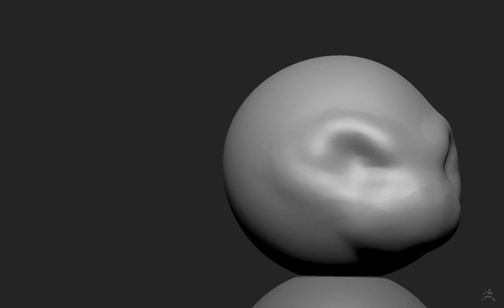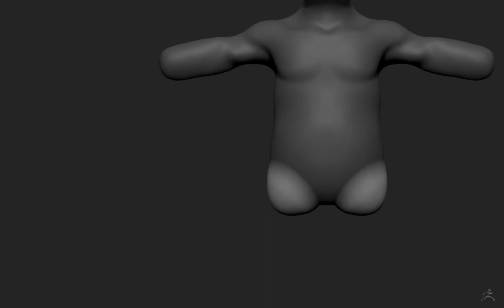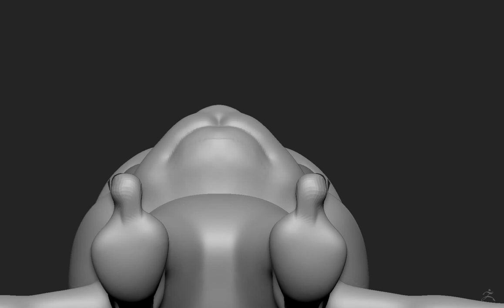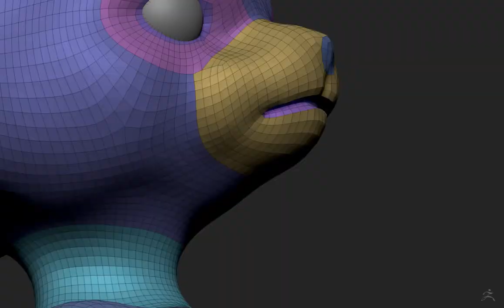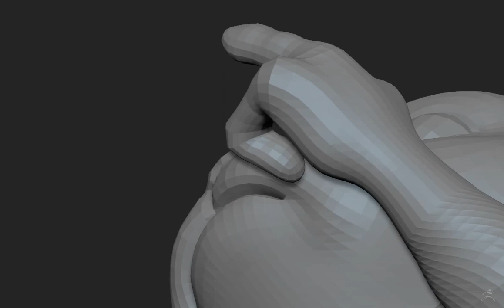Mouse Guard Take 2 Part 1